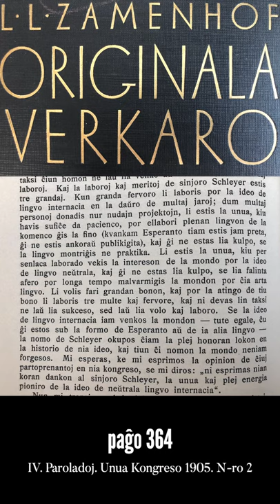Zamenhofa Medito 097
Dektria epizodo pri Bulonjo. La pozicio de Schleyer laŭ Zamenhof en la historio de interlingvistiko multe povas inspiri kunmeditojn al ni.